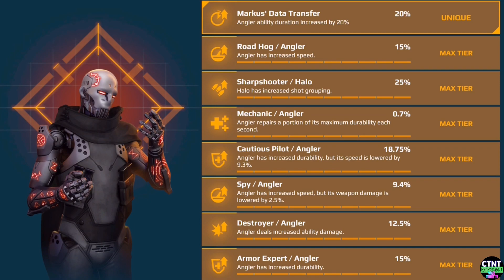WarRobots∮649☔️Angler…Energy Shotgunで進めましょうか…シャープシューターつけてね…【 CTNT 】